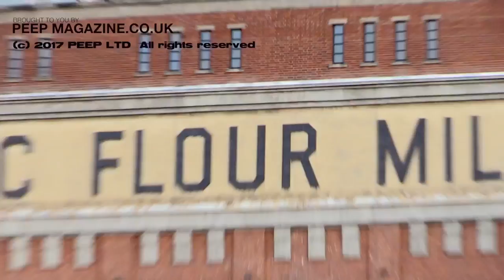LEWIS RITSON visits the BALTIC Centre for Contemporary Art with peep magazine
LEWIS RITSON boxing TALKS ABOUT BRITISH TITLE CHALLENGE @ BALTIC FOR CONTEMPORARY ART NEWCASTLE Includes Interview with trainer father David Ritson, Canelo Alvarez vs. Gennady Golovkin prediction & floyd mayweather conor mcgregor post fight thoughts.